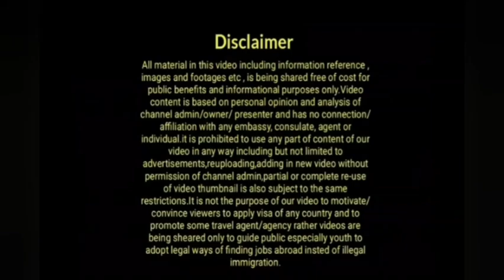Uk Today Latest Updates|Latest Uk Immigration News|Uk Illegal Immigrants